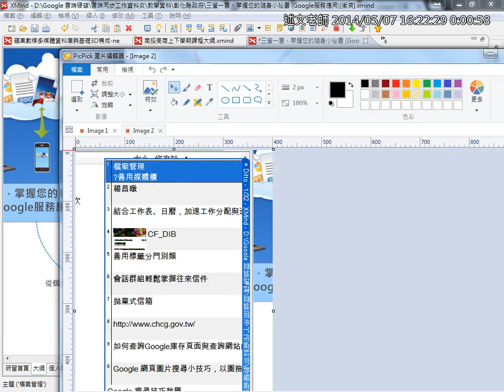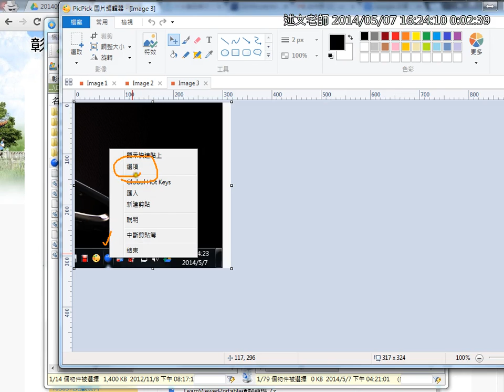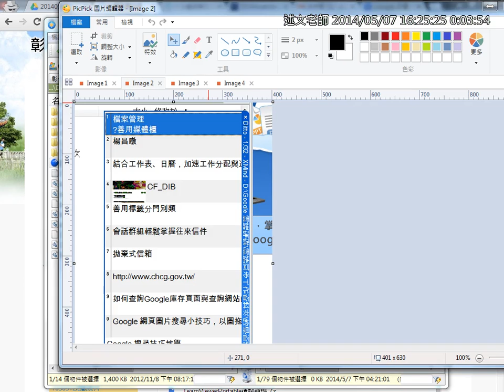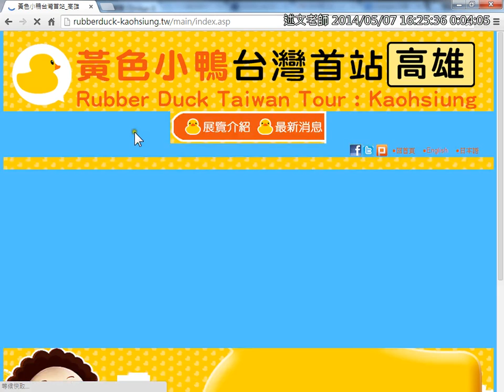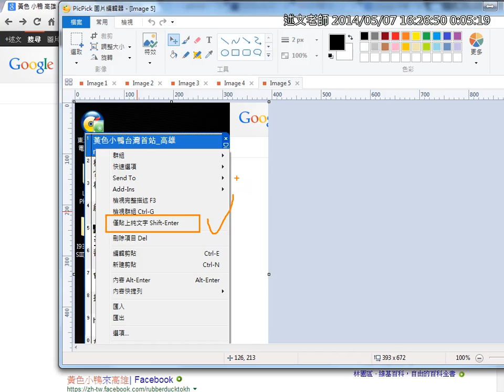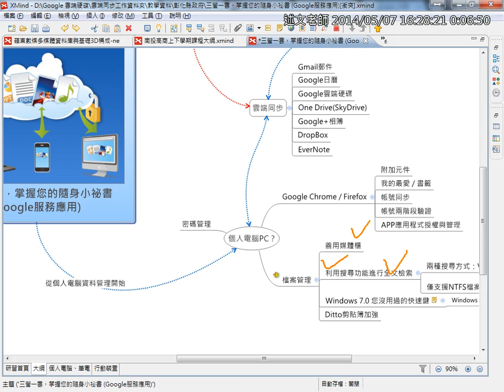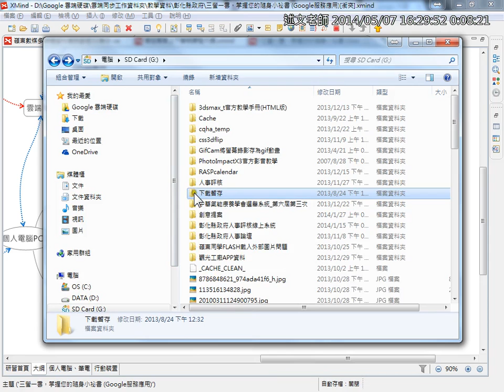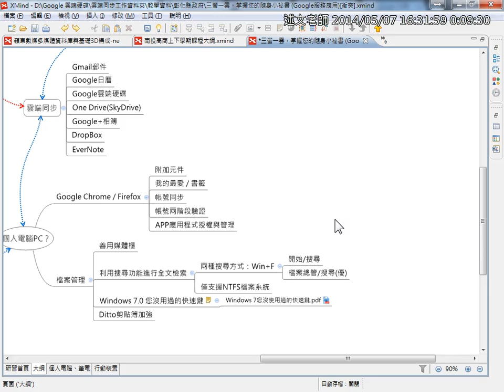12檔案管理與剪貼簿加強